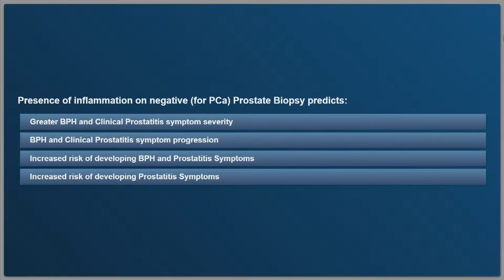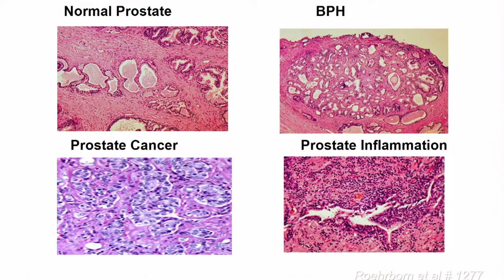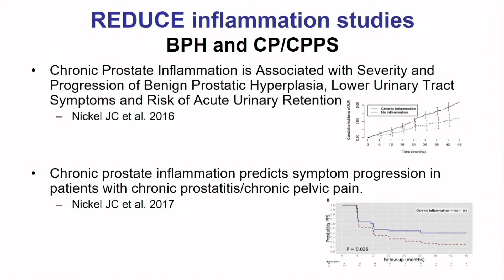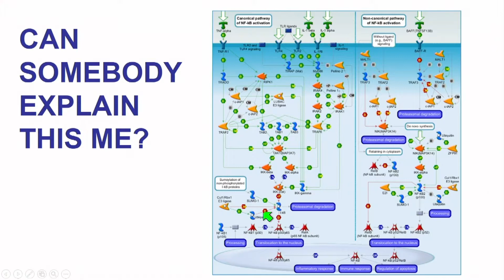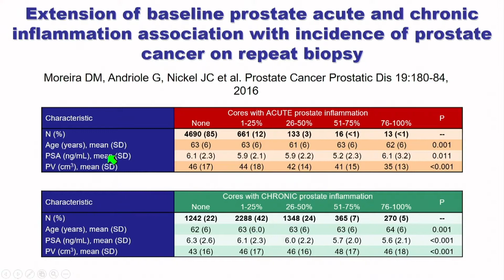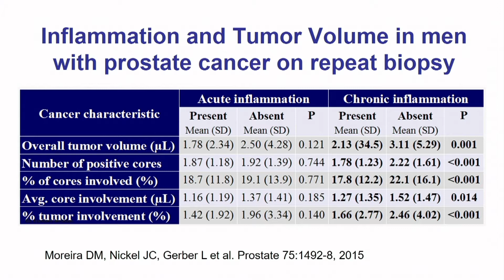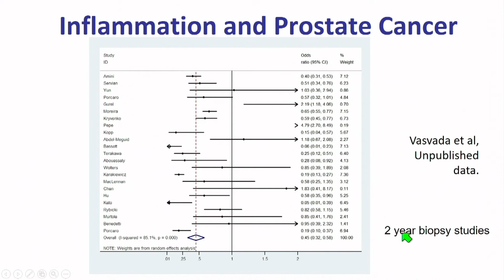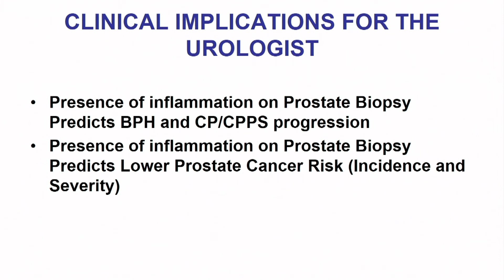Prostate Inflammation and Prostate Cancer: What do I need to know?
Dr. Curtis Nickel, MD, explains the relationship between acute and chronic inflammation of the prostate and prostate cancer risk, citing data from the REDUCE trial. He also discusses prostate cancer risk factors, including tumor volume, number of positive cores, and prostate atrophy.